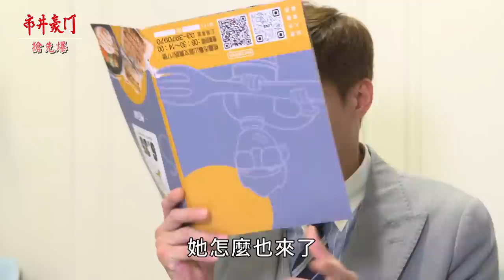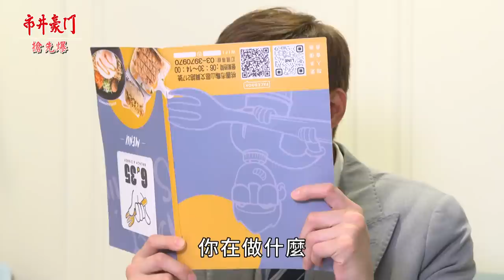《八點檔搶先爆》市井豪門 EP195 塑料愛情破功 火爆馨剪花豪？